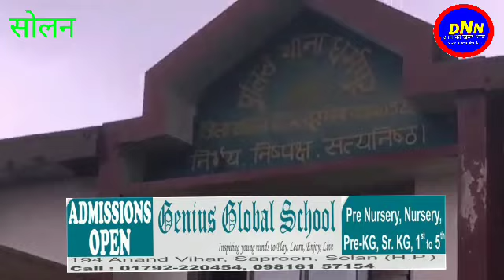DNN DIGITAL TV रास्ते से गुजर रहे थे लोग, पुलिस ने की पूछताछ, हुआ बड़ा खुलासा